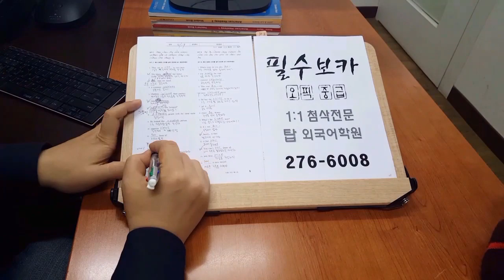오픽 중급 필수 보카 전북대어학원 200520